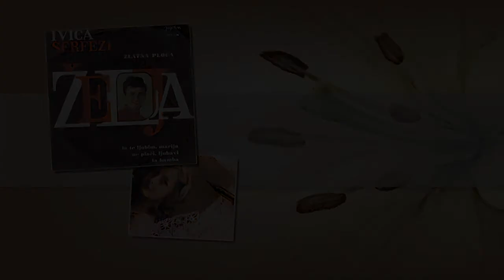Ivica Šerfezi - Ja te ljubim Marija (Yo Te Amo Maria)